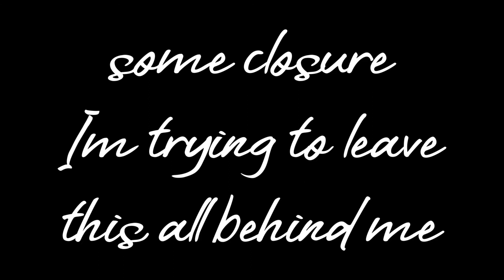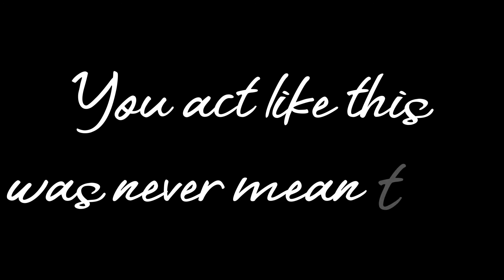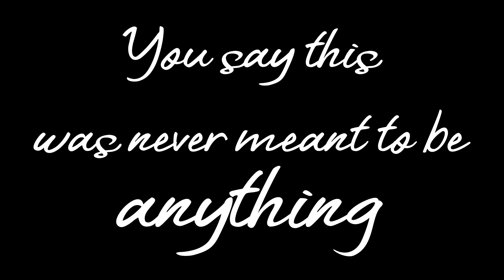Paper Plants - Memory (Lyric Video)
Artist: Paper Plants
Song: Memory
Album: Disclosure EP

Paper Plants is: Ty Ayers and Steve Holtz
Music and Lyrics written by: Ty Ayers
Performed by: Ty Ayers
Engineered by: Paper Plants
Produced by: Ty Ayers
Mixed/Mastered by: Steve Holtz
Video by: Ty Ayers

Released on Sept. 3rd, 2021